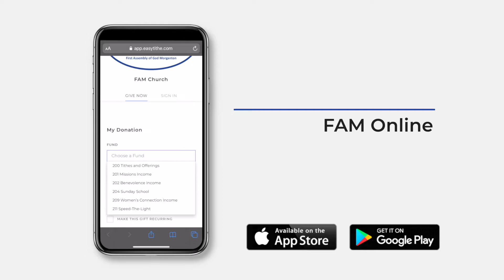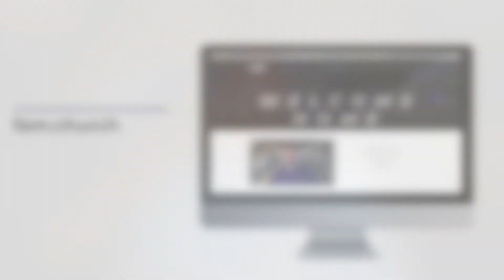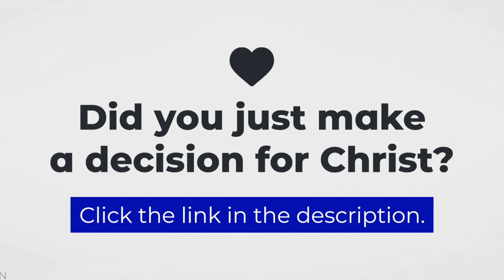Clean | Make Us White As Snow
Here at FAM Church we strive to be a church that loves Jesus, loves people, and passes that on.

If this is your first time we would love to connect with you!

If you would like to give, you can do so at our website!

Did you make a decision for Christ? Let us know!